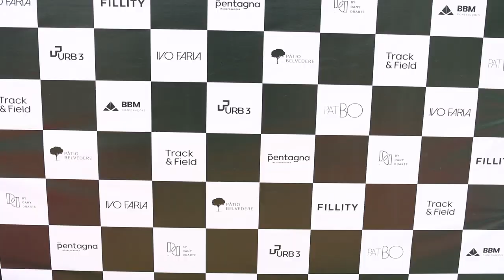Teaser - Inauguração - Praça Arquiteto Ney Werneck - Belbedere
Um resumo da inauguração dessa linda praça.